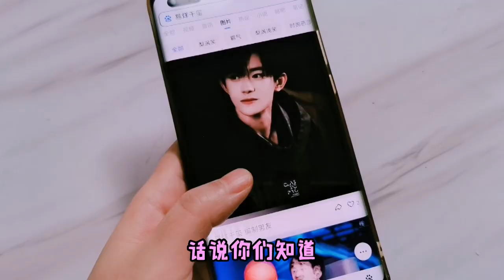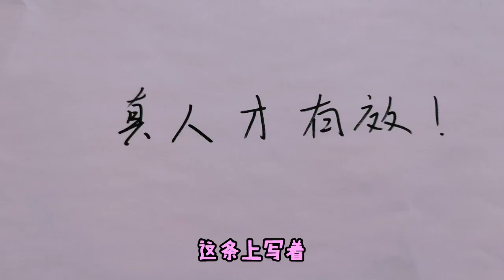【架子手作】“透視眼鏡”是不是真的？看起來科技感滿滿，帶上後卻氣瘋了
今天架子姐姐收到一個透視眼鏡？